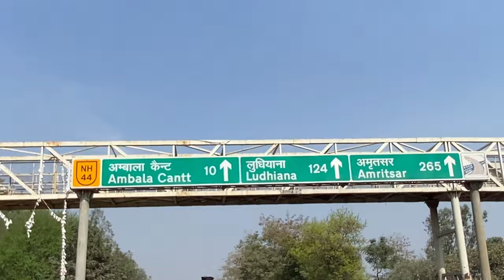HOLI 2023 | BURA NA MANNO HOLI HAI👻| Full masti🙌🏻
holi celebration with my family and my gang hope ap subki holi bhi achi rhi ho gi .. so enjoy kro ek chota sa holi vlog😸